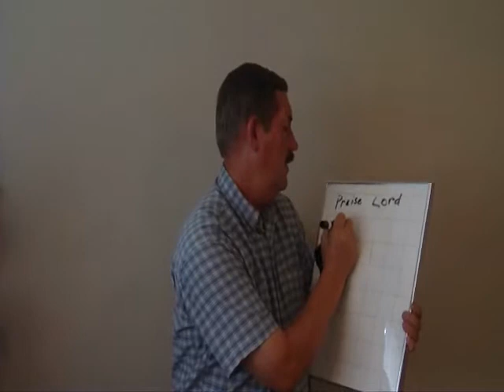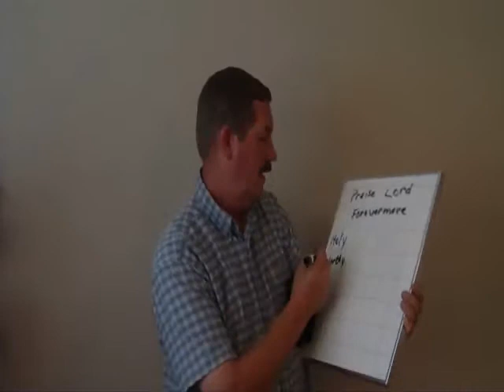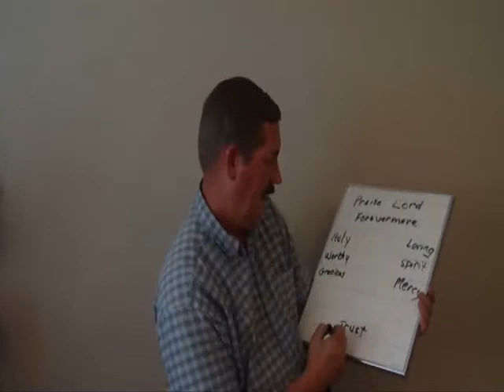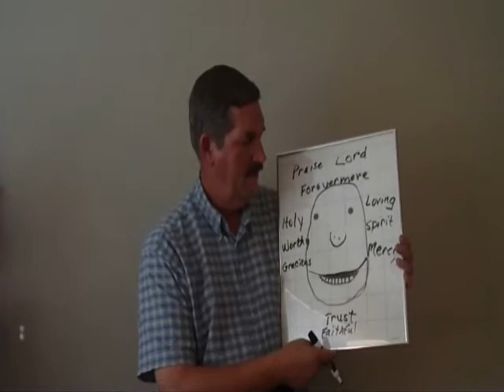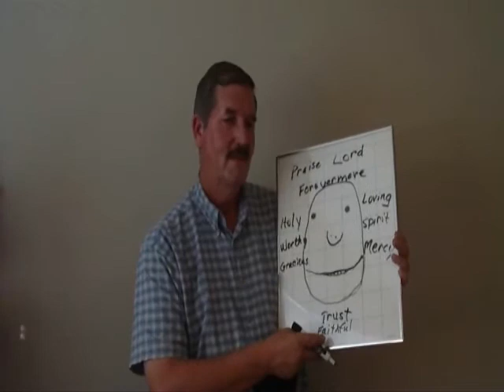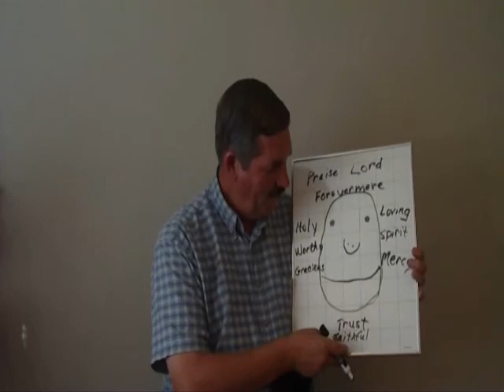I Will Praise The Lord Forevermore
A dry-erase board breaks out in song.